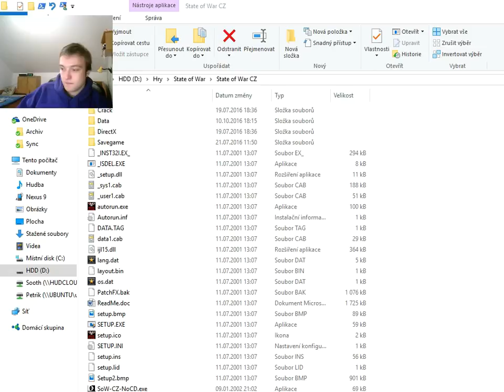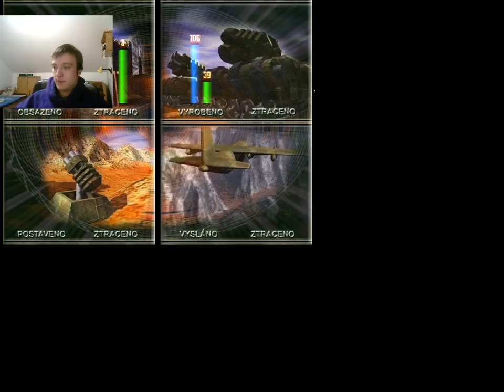OMEZENÉ ZDROJE - State of War #4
15 000 kreditů.
1 nosič atomové bomby.
10 minut časového limitu.
Vyhraj.